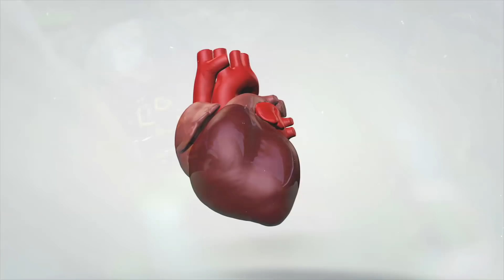Most TOXIC Animals on Earth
HUmans might think they’re at the top of the food chain but they will quickly be humbled if they have a bad encounter with some of these animals. Snakes and scorpions have been around much longer than us and some contain enough venom to bring an end to dozens of people with just one bite. Some fish out there carry potent neurotoxins that can shut down your nervous system in only a few minutes. From rare species of mammal that cause severe pain with their toxin, to a snail that can release a toxin 1000 times more potent than morphine, here are the most toxic animals on earth!